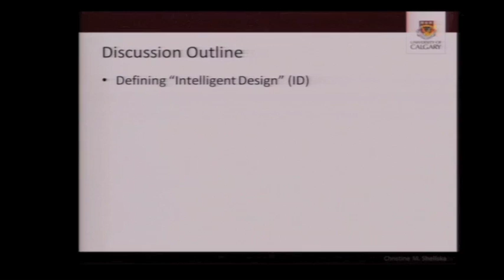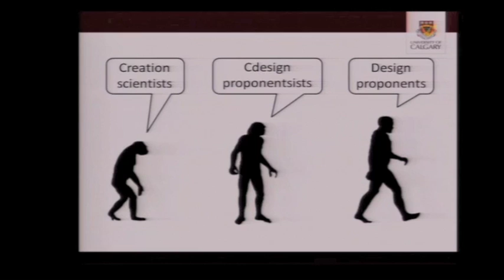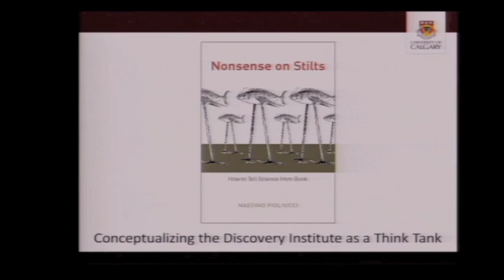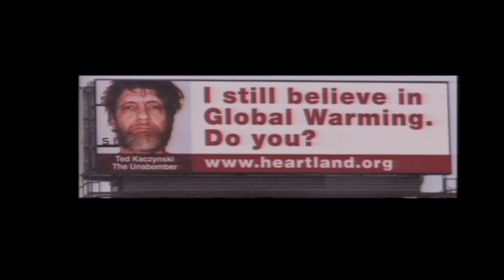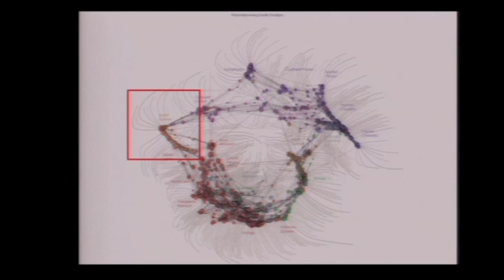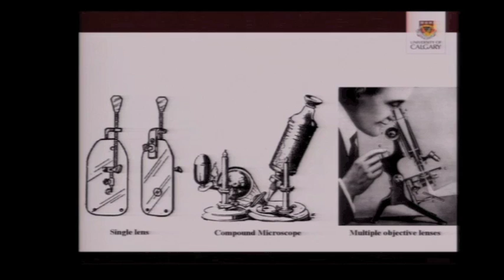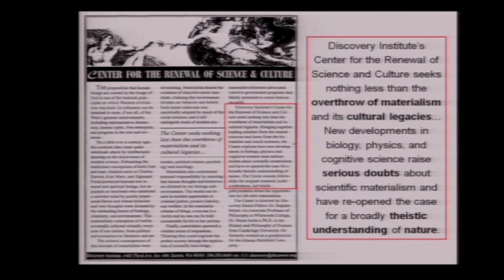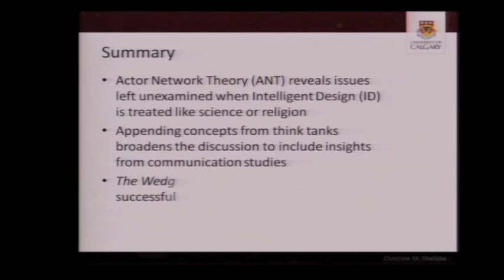Christine Shellska - "Assessing Intelligent Design from a Communications Perspective" - TAM 2012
As part of the TAM 2012 Sunday paper presentation series, Ph.D. candidate Christine Shellska explores the social science behind the Discovery Institute and their promotion of intelligent design. With an introduction by James Randi Educational Foundation research fellow Dr. Ray Hall.